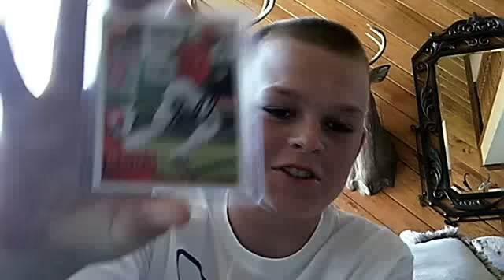Autographs100's webcam video April 28, 2011 09:48 AM